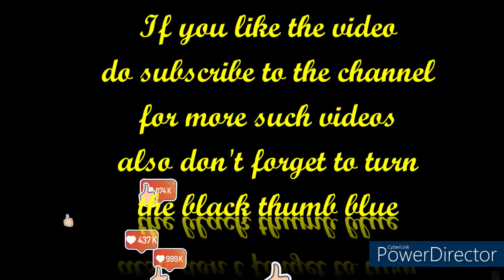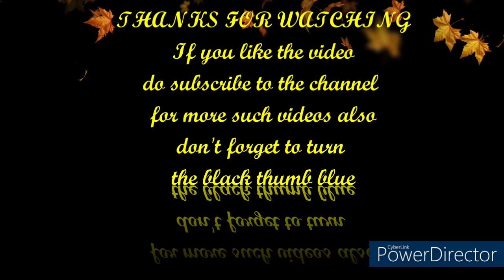BIRTHDAY CARD l YELLOW THEME CARD l FLORAL CARD l HANDMADE CARD l BEAUTIFUL CARDS l CREATIVE CARDS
BIRTHDAY CARD l YELLOW THEME CARD l FLORAL CARD l HANDMADE CARD l BEAUTIFUL CARDS l CREATIVE CARDS l

HEYYY EVERYONE!
here's another video for you all
this video is a tutorial of beautiful , simple , easy and creative diy floral handmade card .
it is super easy to make
do try this out!

ALSO DON'T FORGET TO TURN THE BLACK THUMB BLUE